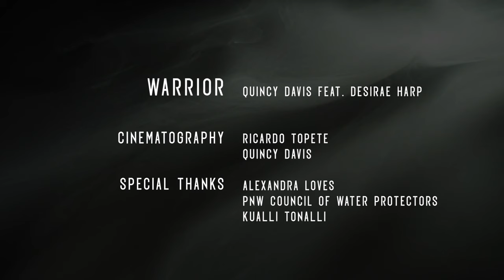Quincy Davis - Warrior ft. Desirae Harp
Quincy Davis (music producer / songwriter / vocalist)

Alexandra Loves
PNW Council of Water Protectors
Kualli Tonalli

Lyrics:

(Grandfather)
So many of us lost who we were
So many of our brothers and sisters are in prison
So many of them are caught in addiction
There are so many people out there that will help you
In your quest to be a spiritual warrior, a strong warrior
Warriors are not people that can kill people
Warriors are people that can help people

(Desirae Harp)
When you put your weapons down
The battle's just begun
Now you face the storm inside
And got no place to run
Nurture and protect the sacred
Fire in your heart
Trust your inner light to find

(Grandfather)
Help our own people survive
Help our own people live in a good way
Men and women warriors
Are people that will watch out for the water
Watch out for the animals and the trees
All these things are alive

(Desirae Harp)
When spirit calls you are you ready to rise
When spirit calls you are willing to die
To protect Creation for future generations
To release the hatred and heal all relations
When you caught up in the fight
Remember how to breathe
Use your inner light
Recenter your energy
Are you blinded by the rage or acting out of love
A warrior can show restraint instead of choosing blood
Wishing harm onto others who do we become
Our hearts flutter can we live with the things we've done
We shed tears to release all the pain inside
We face fears to see the world with clear eyes

Warrior
Warrior
Who you are
Warrior x8

(Quincy Davis)
Remember ancestors that walked this road
Remember these lessons that I was shown
When that feather on the end of my rope
I'm never just living with hope but what I know
Spirit calling us living between the lines
With these changes rising up like the tide
Give respect to our mother cause she's alive
And protect all the givers of life
Through dark nights
Carry on with the faith
Trust the guidance
Never be led astray
Don't forget but forgiveness will heal pain
Integrate to live in a real way
Through the world falling upside down
Staying true to my values
I hold my ground
When they weapons are drawn
Stay calm
The power inside
Through this life and beyond
Yeah

Warrior
Warrior
Who you are
Warrior x8

(Grandfather)
Your ancestors they fought and died
So that you would live today in a good way
That's what they wanted
They didn't want you to live in a bad way of hate and anger
They didn't want that
They wanted you to live with kindness and compassion
Don't be afraid to let go of your anger
It's not going to make you any weaker
It didn't make me any weaker
It made me stronger to let go of my anger
It made me stronger to let go of my hate
Walk on your own two feet
Be strong within yourself
Those are true warriors